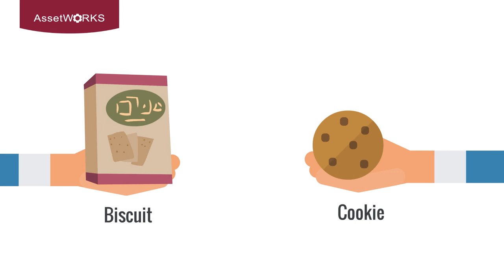United Kingdom vs. United States | Language Differences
There are many differences between the United Kingdom and United States in terms of language, like: Gas vs. Petrol, Boot vs. Trunk, and Stone vs Pounds.

But when it comes to fleet management software, one company speaks both languages: AssetWorks.

Visit ASSETWORKS.COM/UK to learn more or schedule a free demo.